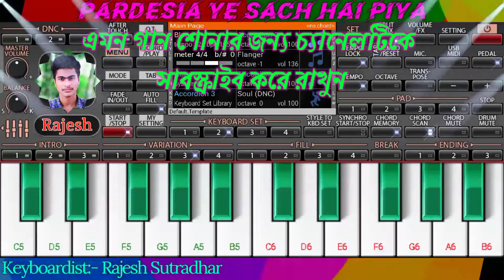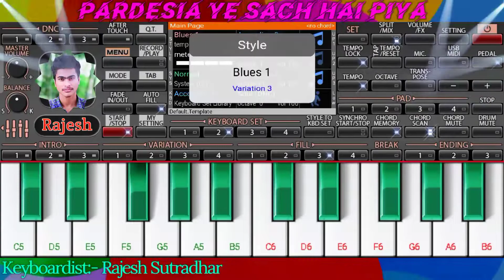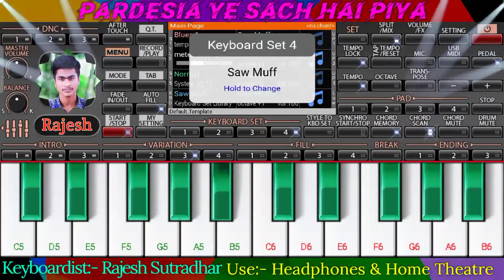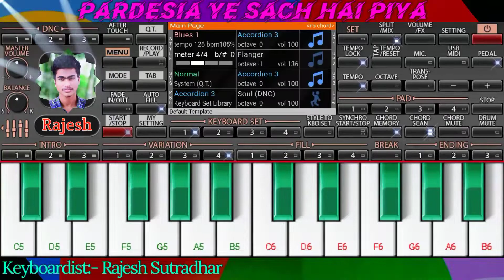🥰Pardesia Ye Sach Hai Piya 💯🎹 Piano Cover By Rajesh || Agartala Sidhai Mohanpur || paino tutorial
WELCOME TO RAJESH STUDIO MIX YOUTUBE CHANNEL

PAINO SONG
COVER MUSIC

piano lessons for beginners free online
piano tutorial online
worship piano tutorials
piano tutorial pdf
keyboard lesson for beginners
free piano tutorial
piano song tutorial
home piano tutorial
best piano tutorial
piano lesson for beginners pdf
best piano tutorial for beginners
piano keyboard tutorial
kalimba lessons for beginners
piano music tutorial
piano keyboard lessons for beginner
upright piano cover
digital piano cover
piano key cover
yamaha piano cover
casio keyboard cover
digital piano dust cover
music keyboard cover
yamaha p45 dust cover
casio keyboard dust cover
casio piano cover

Music is not owned by me. No Commercial use intended. For Entertainment/promotional Purposes only. If You Have Any Problem Wish To Remove This Music Please Tell Me I Try To Remove Too Fast.

🤩🤩MORE VIDEO LINKS ON MY YOUTUBE CHANNEL :---🤩🤩